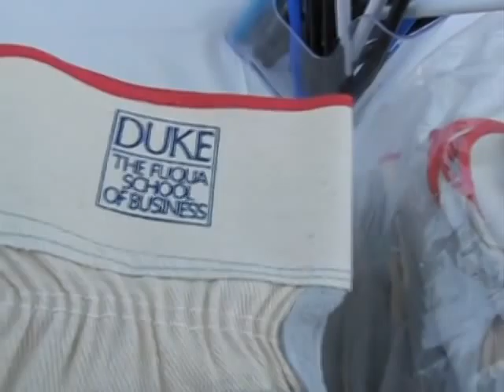Community Projects Day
Nearly 200 first-year MBA students at Duke University's Fuqua School of Business took part in Community Projects Day on August 19, organized by Fuqua's Center for the Advancement of Social Entrepreneurship (CASE). The volunteer effort included construction work on several Habitat for Humanity homes in Durham neighborhoods undergoing revitalization.